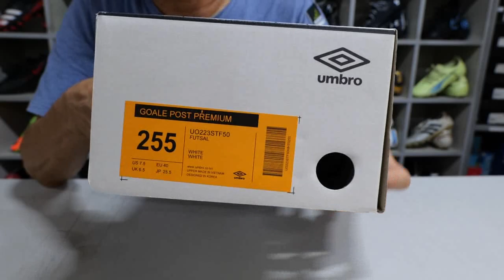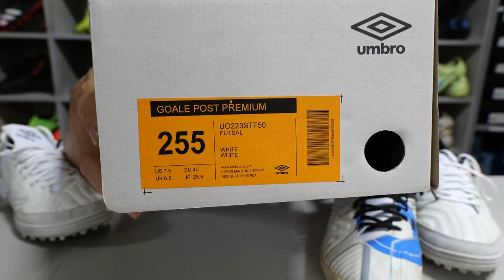고알레 포스트 프리미엄 VS 포스트